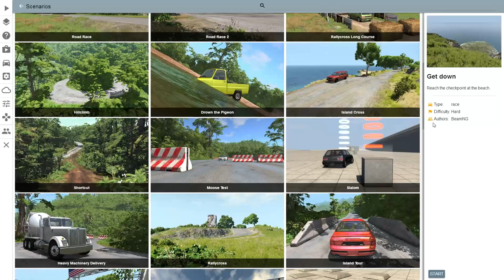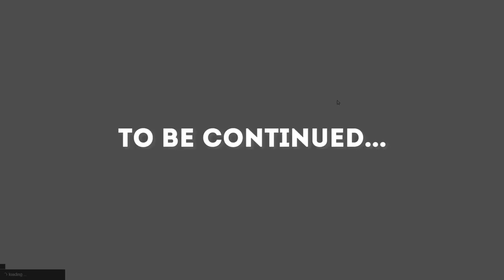I CRASHED!! Jumps Challenge! BeamNG Drive!!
BeamNG Drive Funny Moments! Epic Challenged from beamng drive!